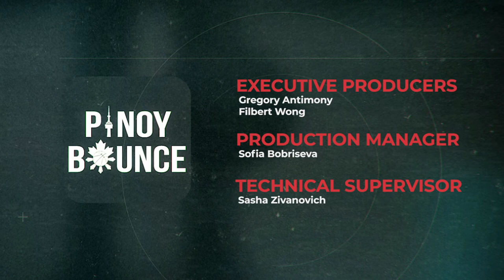NuitBlanche 2019 x Raptors TwoFive | Pinoy Bounce